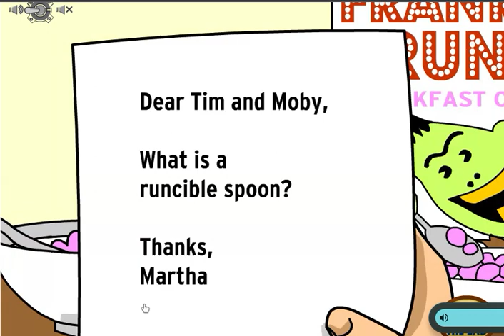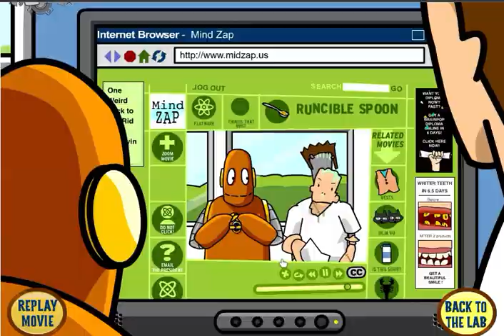Playing Guts and Bolts for Euphoria